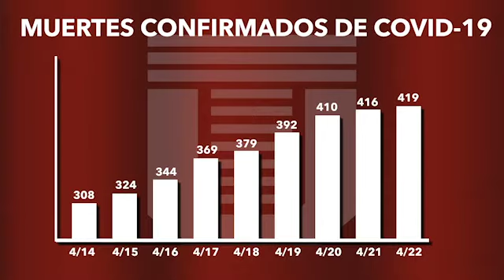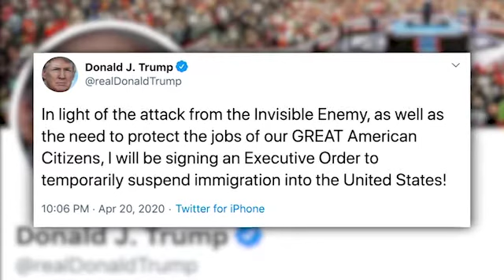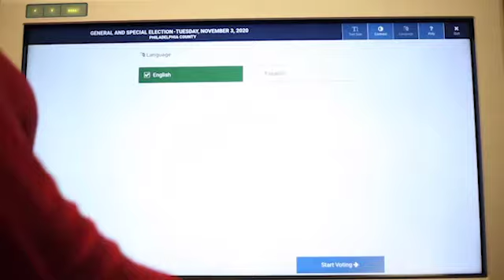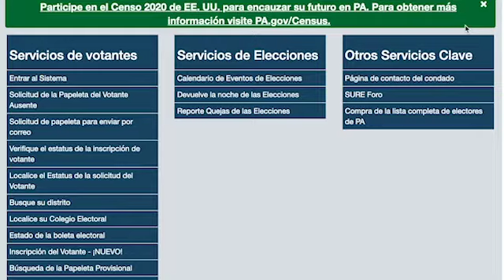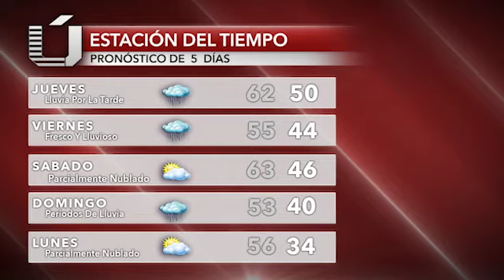Lo Último Noticias Breves || Abril 23, 2020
– El Centro Liacouras acepta los primeros pacientes con COVID-19.

– El Senado aprueba un paquete de ayuda de aproximadamente $500 mil millones de dólares para pequeños negocios afectados por COVID-19.

– Presidente Trump firma una orden ejecutiva para parar la inmigración temporalmente.